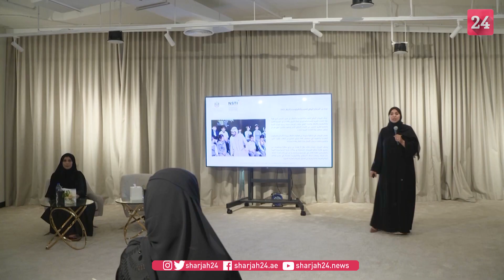"إكسبو 2020" يستضيف مهرجان الوطني للعلوم والابتكار بمارس المقبل